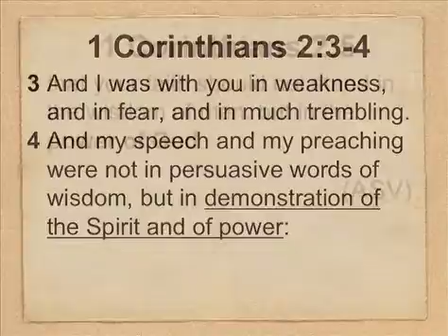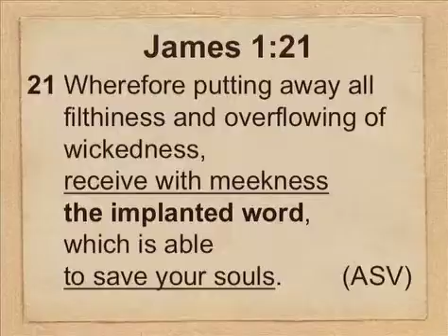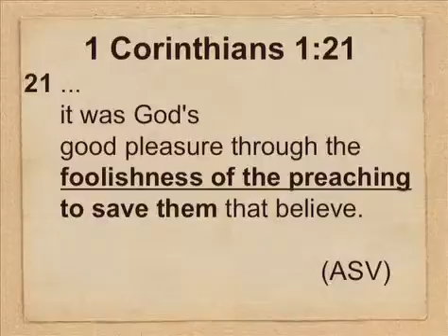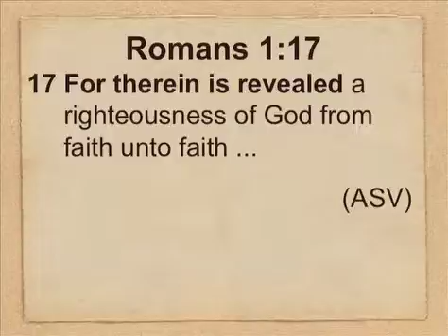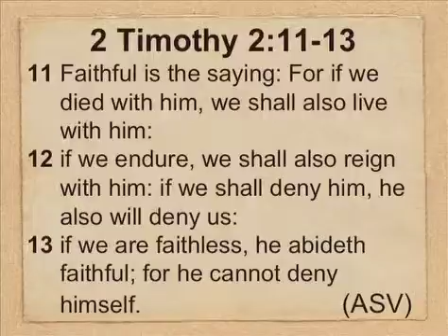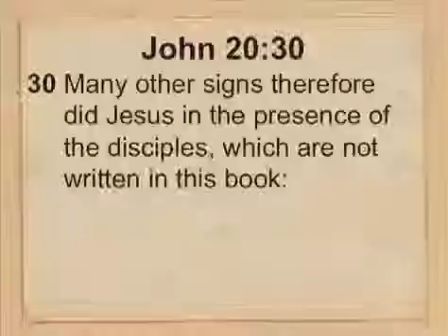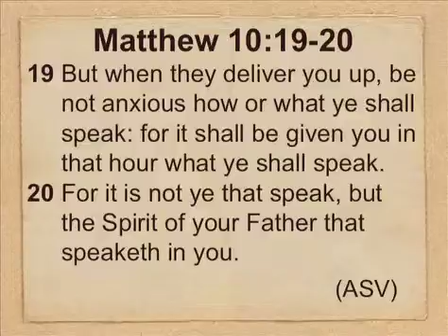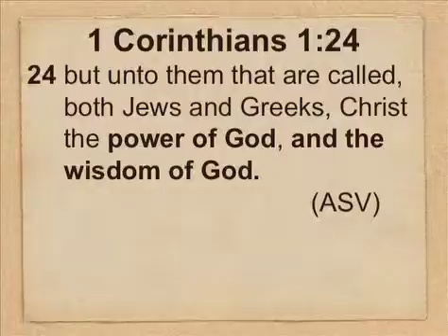The Power of God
This video is about The Power of God